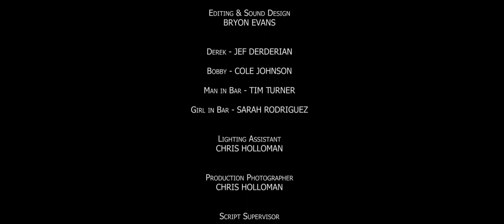Jinx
by Jason Spencer

Bryan Evans

Bryon Evans

Derek - Jef Derderian
Bobby - Cole Johnson
Man in Bar - Tim Turner
Girl in Bar - Sarah Rodriguez

Production Photographer
Chris Holloman

Script Supervisor - Sarah Rodriguez
Makeup - Sarah Rodriguez
Sound - Aaron Loar
Production Assistant - Dan Jarvis

Producers - Jason Spencer
Juli Green

This short film was shot using the Panasonic GH3.